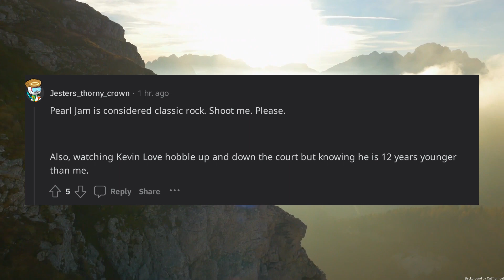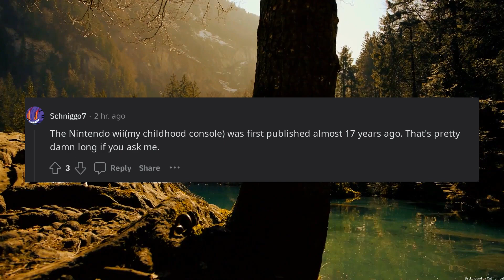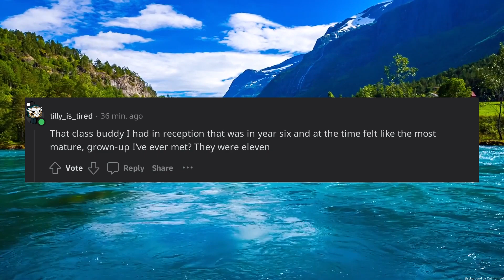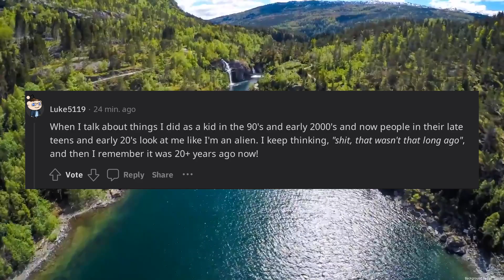What makes you feel old as shit